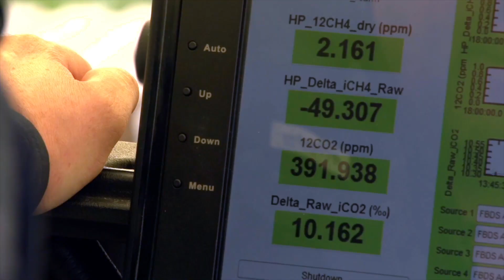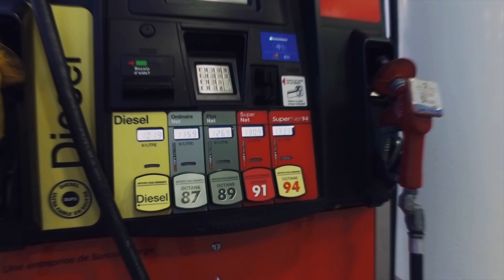2021 O'Donnell Award in Technology Innovation: Christian A. Davies, Ph.D.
Shell Scientist Christian A. Davies, Ph.D., has been named the recipient of the 2021 Edith and Peter O’Donnell Award in Technology Innovation from TAMEST. He was chosen for his development of a broad suite of alternative carbon management technologies to reduce emissions for a lower carbon future.

 *Video of Dr. Davies "in the field" was filmed in 2015 and provided by Peter Byck.